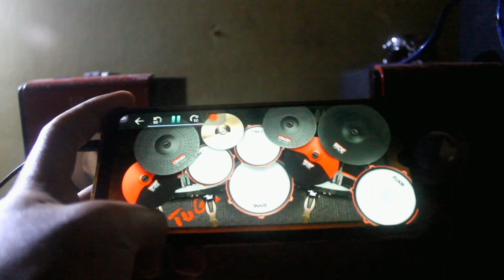【Hololive】Momosuzu Nene - NENENENENENENENE! Daibakusou / ねねねねねねねね!大爆走 - Real Drum Cover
Hello Guys Long time no see hope you guys Fine as well. In this video i try to challenge my self to do a fast real drum playthrough. Why i choose this song cause its really intresting to hear it. I really enjoy the song.

" Stay Cool and Keep Drummin "

Song: NENENENENENENENE! Daibakusou
Artist: Momosuzu Nene from Hololive 5th Generation

Drum Kit:
TUG'S EDrums 3TOMS by TUGS TUPAKK'!